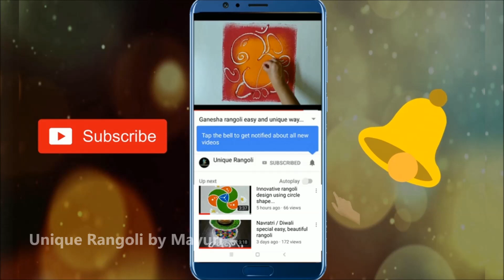very easy and innovative rangoli for begginers from unique rangoli by mayuri. / Bhai dooj special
dev uthani rangoli dev diwali rangoli designs tulsivivah diwali2019 bhaidooj Lakshmipooja easyrangoli uniquerangoli bhai dooj special rangoli design 2019 very easy and innovative rangoli for begginers from unique rangoli by mayuri.

Also watch other videos from unique rangoli by mayuri-
here you will get latest rangoli designs, easy rangoli designs, unique rangoli ideas, daily rangoli designs, small rangoli designs, big rangoli ideas and other art and craft ideas